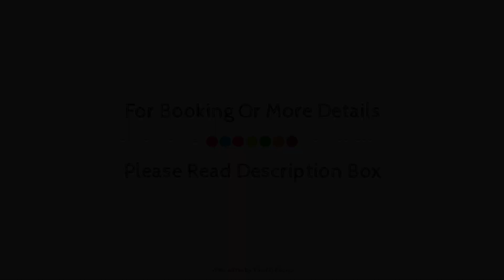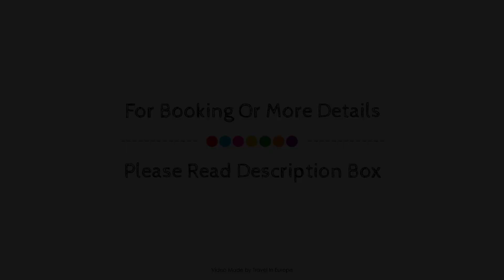Brit Hotel Lille Centre, France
About Property:
Best Hôtel Lille is conveniently located in the popular Lille City Center area. The hotel has everything you need for a comfortable stay. Facilities for disabled guests, luggage storage, restaurant, newspapers, elevator are just some of the facilities on offer. All rooms are designed and decorated to make guests feel right at home, and some rooms come with heating, desk, telephone, television LCD/plasma screen, satellite/cable TV. The hotel offers various recreational opportunities. Friendly staff, great facilities and close proximity to all that Lille has to offer are three great reasons you should stay at Best Hôtel Lille.
Searching For
1. Brit Hotel Lille Centre
2. Brit Hotel Lille Centre Virtual Tour
3. Brit Hotel Lille Centre Rooms
4. Brit Hotel Lille Centre Amenities
5. Brit Hotel Lille Centre Videos
6. Brit Hotel Lille Centre Offers
7. Brit Hotel Lille Centre Deals
Audio Credit:
Track Title: Reasons To Hope
Artist: Reed Mathis